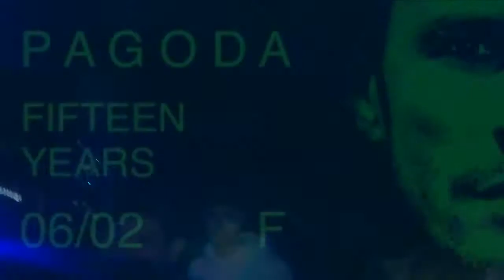Utah M. Paul - Pagoda 'Fifteen Years